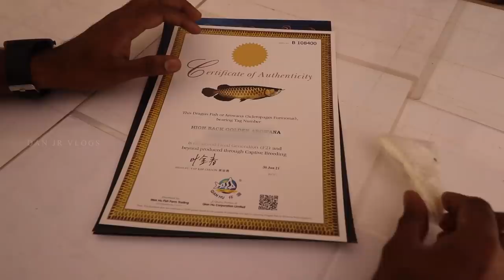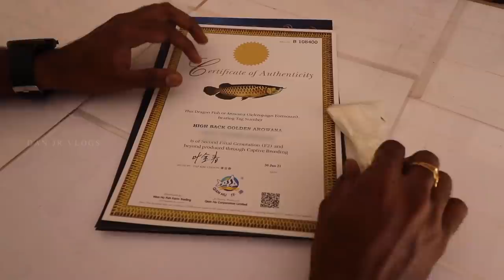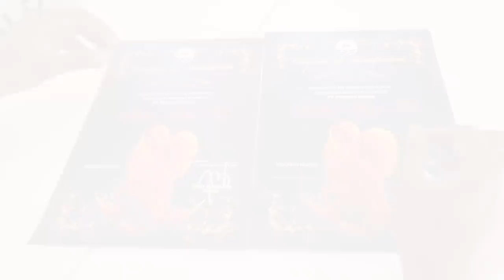GOT My First Arowana Fish Certificate With Injected MICRO CHIP !! Exotic Fish Farm Bangalore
Hey guys! Welcome to another amazing video of my Bangalore exploration. If you're a fish lover in Bangalore, you must watch this informative video.

Lifestyle Aqua is a perfect place to find different varieties of fish. The wide range of exotic breeds in the fish farm will leave you amazed.

Walk with me to the fish store and catch a glimpse of my first Arowana fish certificate with an injected microchip. Arowana is freshwater bony fish and is often used in the home aquarium.